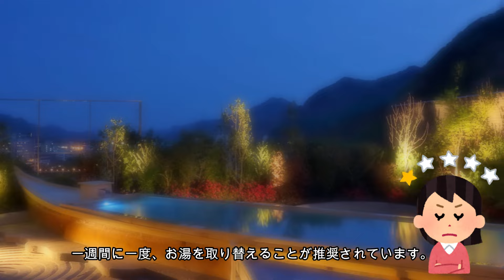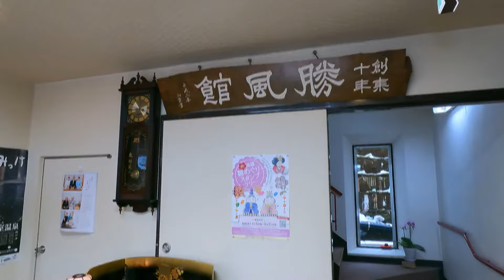【板室温泉】あったか～い宿 勝風館 下野の薬湯 湯治宿 栃木県の温泉 贅沢に飽きた大人の宿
栃木・那須塩原の板室温泉は、湯治の湯として知られる国民保養温泉。湯治の湯、下野の薬湯と呼ばれています。あったか～い宿 勝風館は、有名な観光名所がある那須塩原に位置しています。

0:00 オープニング
0:28 鬼怒川温泉との違い
2:41 贅沢に飽きた大人の宿
3:48 超音波風呂
4:30 夕食の時間
5:22 朝食の時間
5:35 エンディング